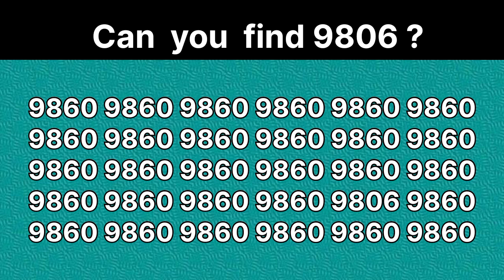Find the number"9806"